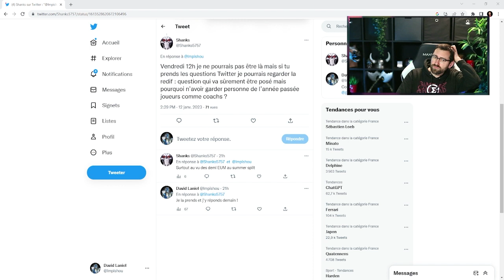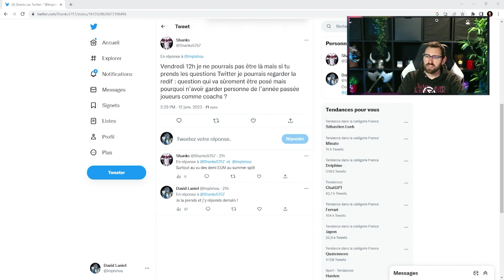[Rediff] Le début d'une belle saison ! IMPISHOW ÉPISODE 1